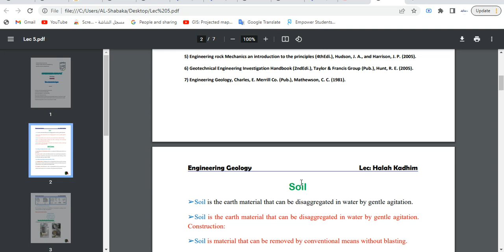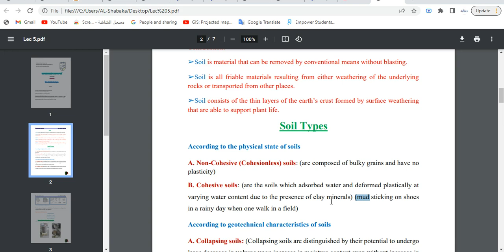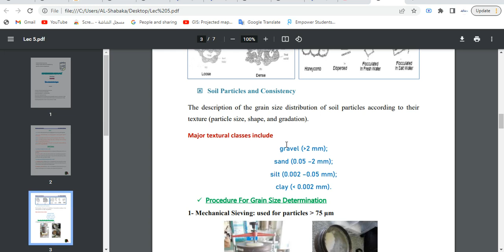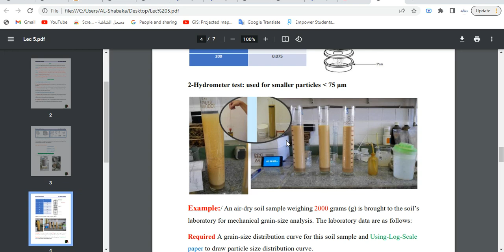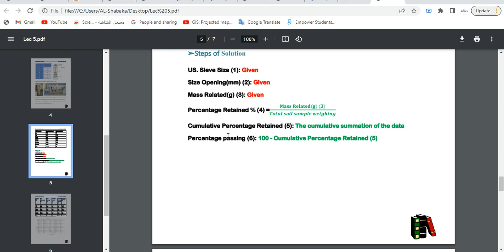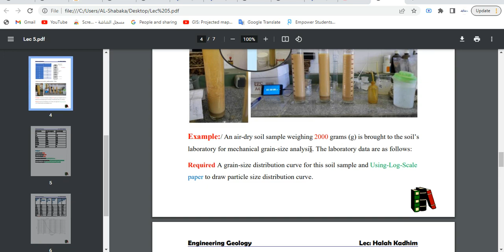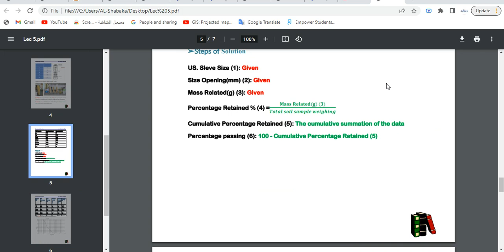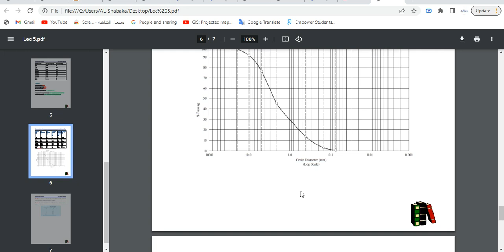Lecture 5 : Grain Size Determination